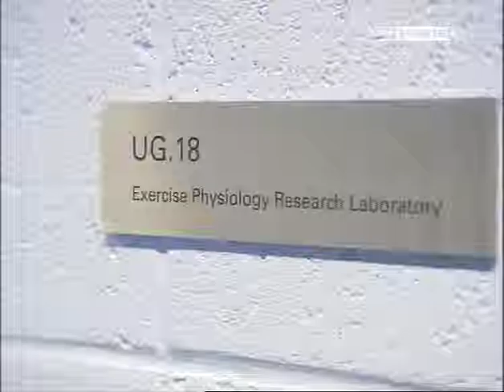Graeme Close helps Pro Golfer Andy Sullivan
Graeme helps Pro Golfer Andy Sullivan